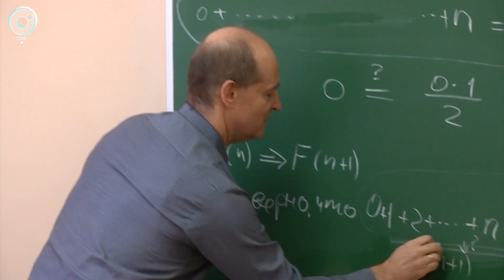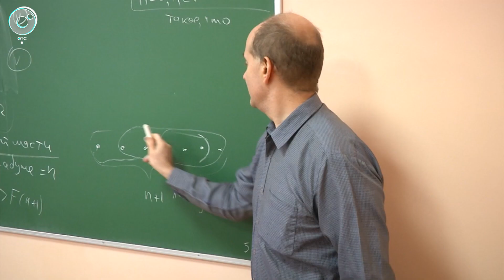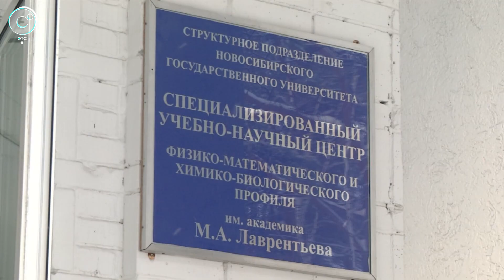Зимняя школа юного физика "Архимед" стартовала в Академгородке